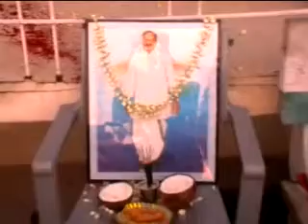రెంటచింతలలో దివంగత నేత వైఎస్సార్ వర్ధంతి